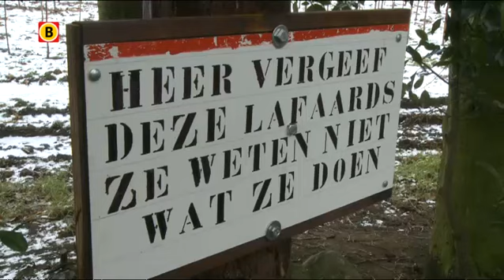Christusbeeld in Teteringen onthoofd en arm afgehakt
In het buitengebied van Teteringen is de wanstaltige sloop van een Christusfiguur aan een kruis op de hoek bij de Bolderstraat het gesprek van de dag. Rond de jaarwisseling was plotseling het hoofd verdwenen en rond de carnaval is de rechterarm van Christus er met een stuk hout afgeslagen. Buurtbewoner Jan Berende is het zat.